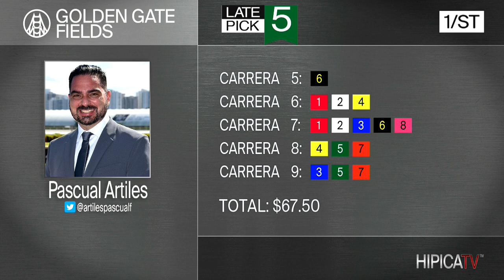Golden Gate Fields Show de Pronosticos - 29 de Mayo 2023